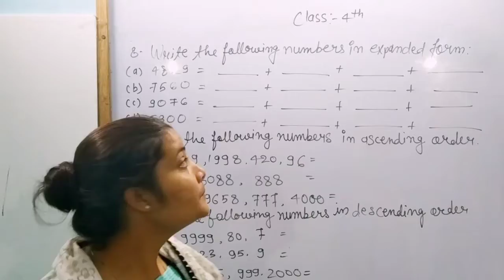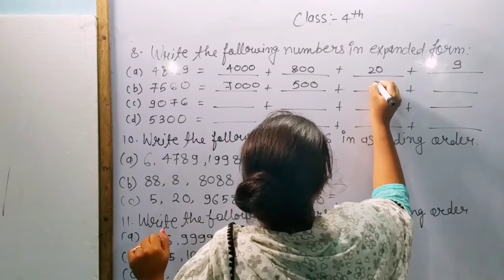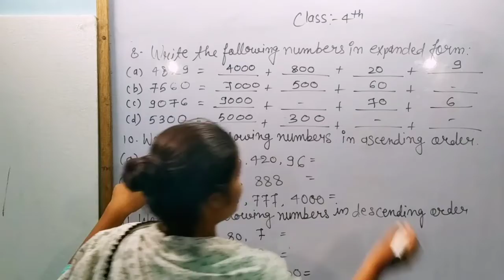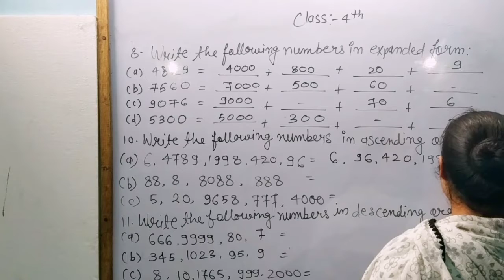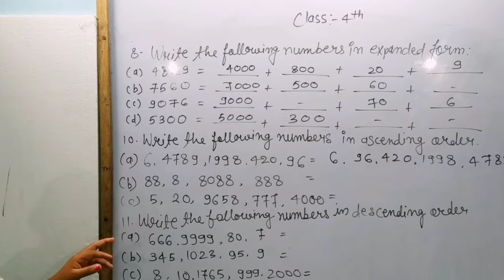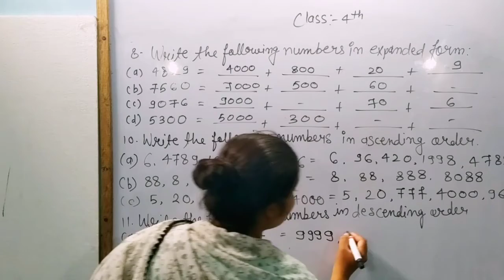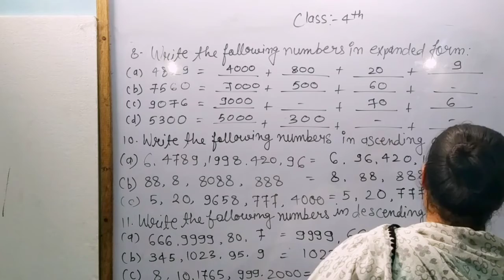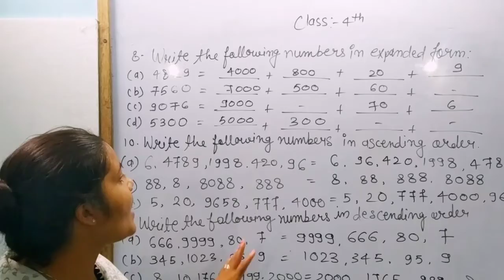Class 4th Maths Chapter 1 Part 3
Class 4th Maths Chapter 1 Part 3. Rainbow kids educational series. Learn how to treat with mathematics. A best way to learn Mathematics for kids, boys, girls, children, students, father, mother and for all age group peoples. A better way to teach the kids at home.

कक्षा 4 के गणित अध्याय 1 भाग 3. इंद्रधनुष बच्चों की शैक्षिक श्रृंखला। गणित के साथ व्यवहार करना सीखें। बच्चों, लड़कों, लड़कियों, बच्चों, छात्रों, पिता, माता और सभी आयु वर्ग के लोगों के लिए गणित सीखने का सबसे अच्छा तरीका है। घर पर बच्चों को पढ़ाने का बेहतर तरीका।

kaksha 4 ke ganit adhyaay 1 bhaag 3. indradhanush bachchon kee shaikshik shrrnkhala. ganit ke saath vyavahaar karana seekhen. bachchon, ladakon, ladakiyon, bachchon, chhaatron, pita, maata aur sabhee aayu varg ke logon ke lie ganit seekhane ka sabase achchha tareeka hai. ghar par bachchon ko padhaane ka behatar tareeka.